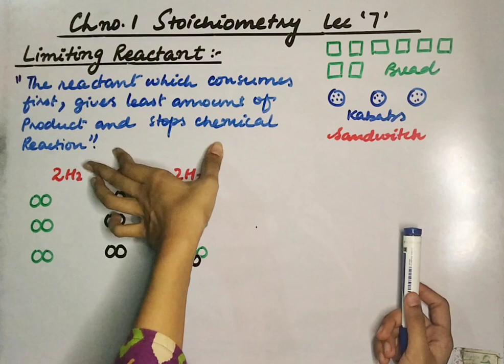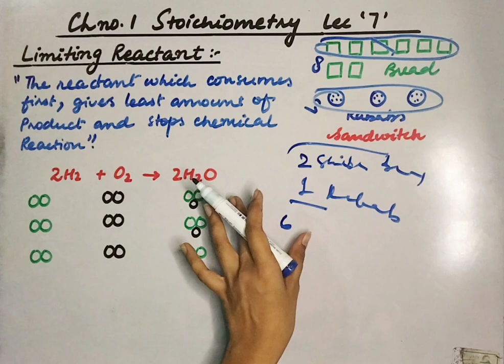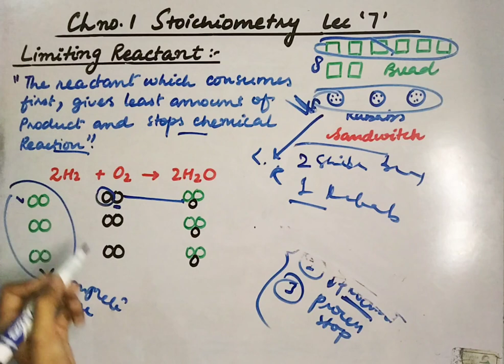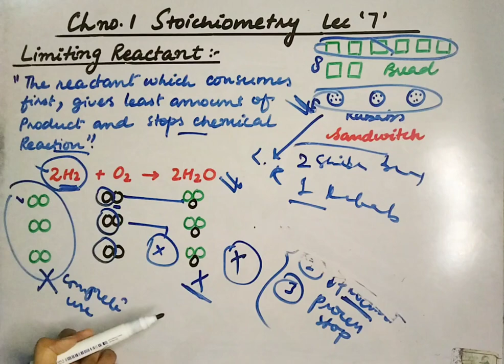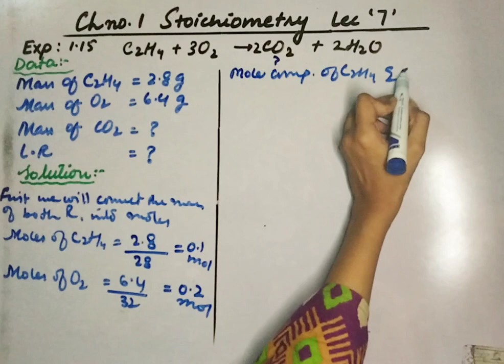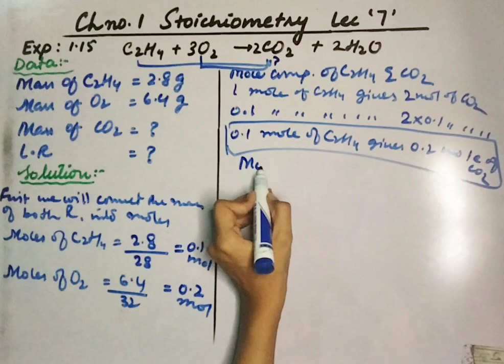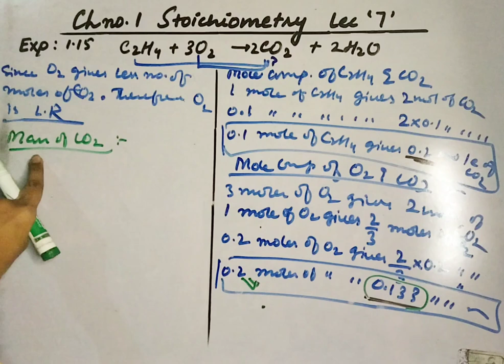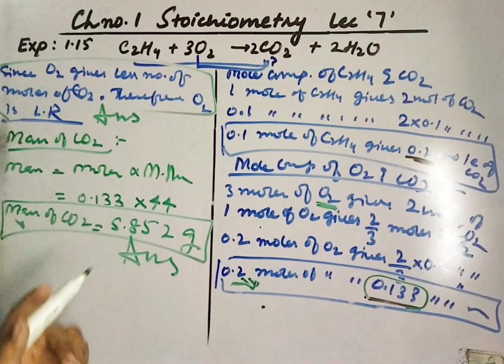Limiting reactant Stoichiometry Class 11 chemistry new book Sindh board BIOs Attraction